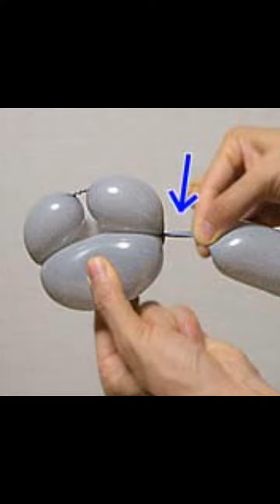3349 풍선 고양이 기초 balloon cat 气球 猫 풍선 아트 balloon art 气球 艺术 气球 造型 풍선 장식 balloon decoration 气球 饰纹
풍선하하 balloonhaha 气球哈哈 풍선 아트 balloon art 气球 艺术 气球 造型 풍선 장식 balloon decoration 气球 饰纹 어린이 children 儿童 장난감 toy 玩具 꽃다발 bouquet 花束 선물 gift 礼物